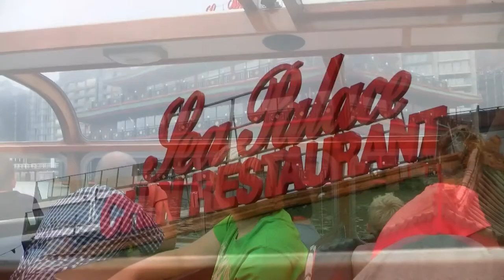Seeing Amsterdam by Boat - Netherlands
We spent three days in Amsterdam and we found the best way to see the city was by boat. We saw things we would never have seen on foot or bus and it was reasonably priced. We really liked the city and even visited the Red Light District.